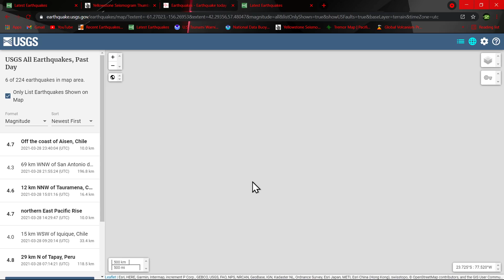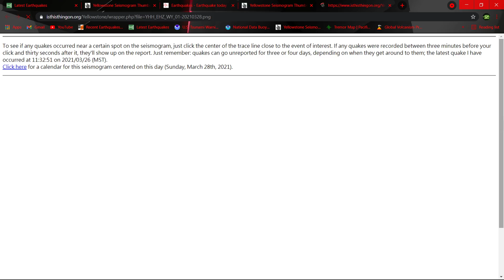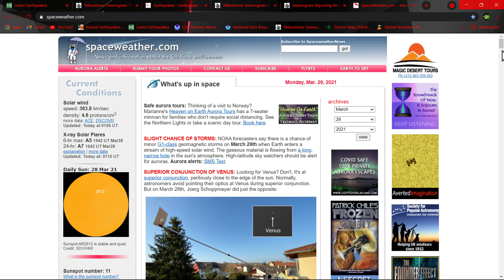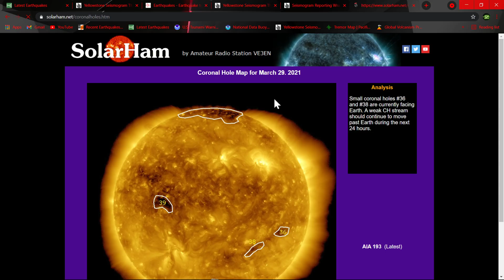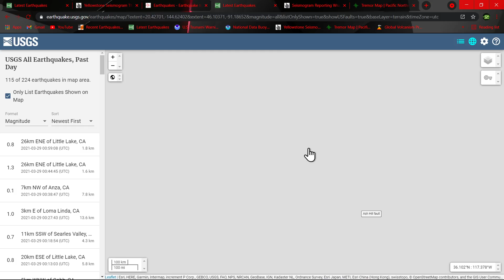Earthquake update for Sunday evening 3/28/2021